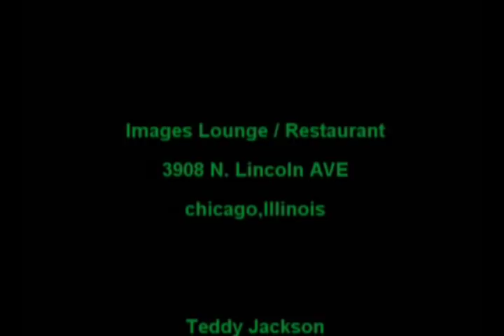salsa short film = Matrix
Teddy Jackson @ Crossfade vision